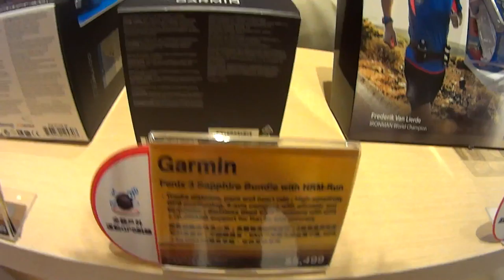再び香港 新店舗リノベーションも進んでます エベレストに行ってきます！280/1000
再び香港　新店舗リノベーションも進んでます

2017年4月1日より6月15日までエベレストに行ってきます！登頂まで毎日、毎日、ひたすら動画をUPします。なお、私はプロの登山家でもなんでもなく、さらに山の経験もまったくない、ただのメガネ屋、３児のパパですので、内容も山そのものというよりも、山に辿り着くまでの山と関係ない、他の内容のほうが多くなるかもしれません。（私、メガネ屋なので、毎日のブログの最中には、ほぼ必ず無駄にメガネの紹介もしていきます）　仕事、家庭と大切なもの、色々とありますが、そこをいいバランスで、色々なものを壊さずに、エレベレスト登頂できることを目指します！

エベレストを目指すまで、簡単な今までの自己紹介は

次にエベレストの挑戦は、三浦豪太さんよりご紹介いただきました世界的山岳ガイド倉岡裕之さんの元でご指導いただき、以下の日取りで決行予定です。

◾️今後の予定

2015年7月ロシアの7サミット エルブルース 5.642m。

2015年末。7サミット アルゼンチンのアコンカグア 6.962ｍ。

2016年6月ペルー ワスカラン 6.768m。

2016年9月ネパール マナスル8.156m 。

2017年4月1日より6月15日アイランドピークを通って、エベレスト8.848m。